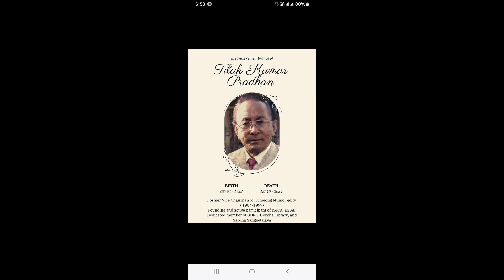Last Journey of Tilak Kumar Pradhan 😭😢|| Shiv Bada ko Antim Yatra 😭😪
हाम्रो प्रिय Tilak Kumar Pradhan, जसलाई धेरैले प्रेमले शिव प्रसाद प्राधान भनेर पनि चिन्थे, को अन्तिम यात्रा हो। उहाँको जन्म ३ जनवरी १९३२ मा भएको थियो र २०२४ मा यो संसारलाई बिदा गर्नुभयो। उहाँको जीवनको अन्तिम क्षणसम्म, उहाँले समाजको सेवामा आफ्नो सम्पूर्ण जीवन समर्पण गर्नुभयो।

last journey
journey
last journey movie
atul parchure last journey
the last journey
last journey poem
journey 3
softy - last journey
the last journey home
last journey of ninoy
journey cry
last journey full movie
last journey train poem
the last journey of paul
journey game
pokemon last journeys
ash final journey
journey nascence
last journey telugu movie
journey music
journey score
journey ending
Daily vlog
Vlog
Vlogs
Nepali vlog
Nepali vlogger
Kurseong
Darjeeling

Queries solved
* get more views on youtube
* how to get more views on daily vlog

Follow my other social media platforms :-

In

Regards !